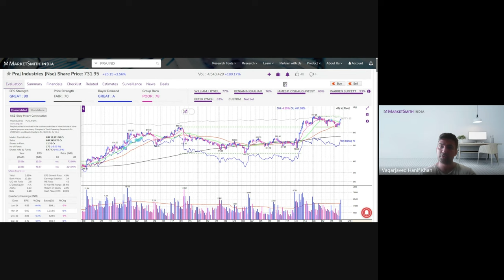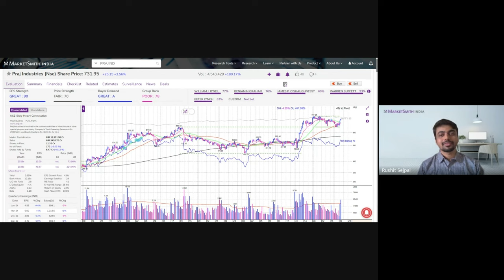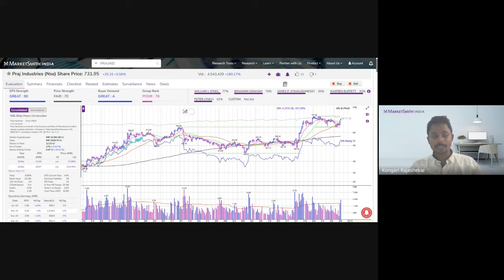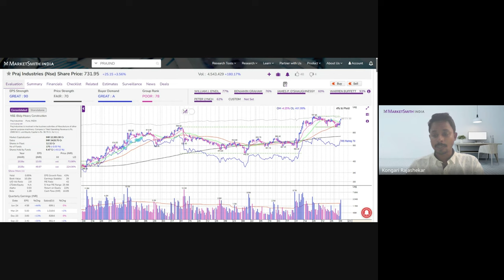Praj Industries: Poised for a Major Breakout?